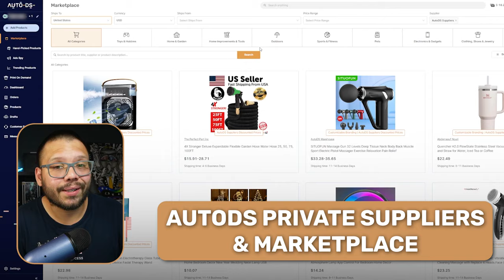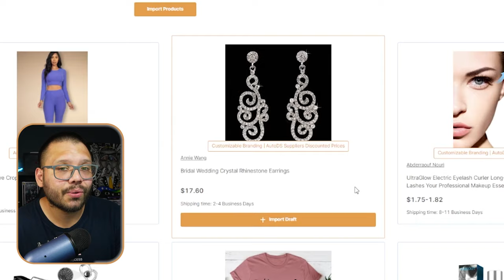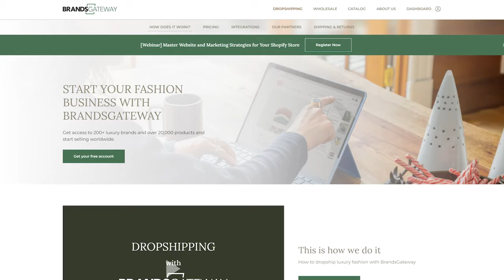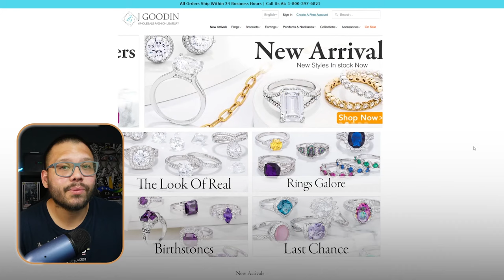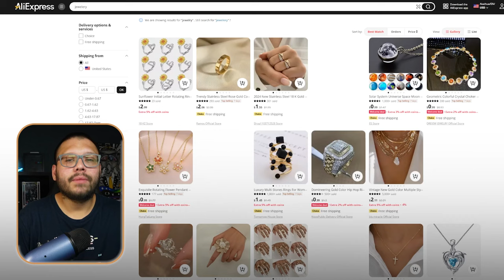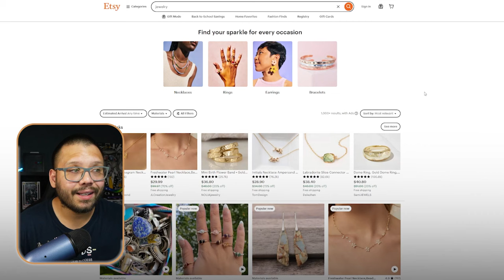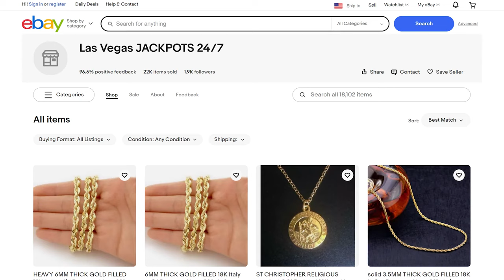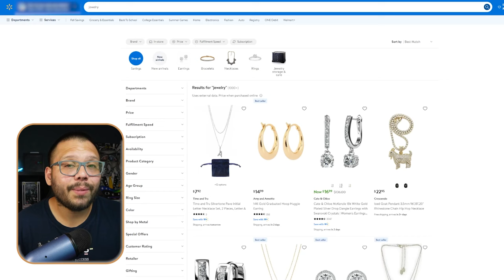EXPOSING The BEST Jewelry Suppliers For Your Dropshipping Business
Jewelry is one of the hottest gifts to give year-round, for any occasion. As dropshippers, we can leverage this popularity and offer different pieces, but we need to make sure we have quality products from the best suppliers.

Today's video will focus on:
🏭 Top dropshipping jewelry suppliers
🔍 What to look for in a supplier
🤖 Scaling your business with automation
...and more!

🏃 After finding out the best jewelry dropshipping suppliers, be sure to head over to our blog on our website to learn more about this topic and tons more!  📖
Timestamps:
00:00 - Introduction
01:21 - Wholesale Jewelry Dropshipping Suppliers
09:00 - Retail Jewelry Dropshipping Suppliers
15:17 - Conclusion